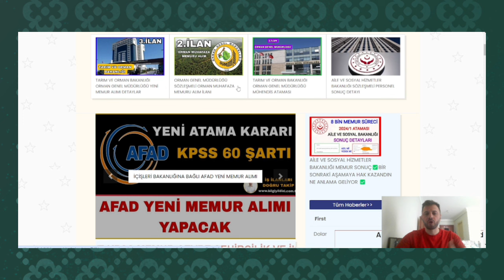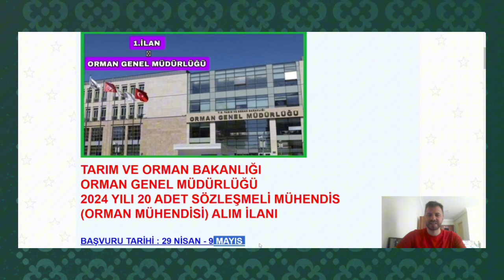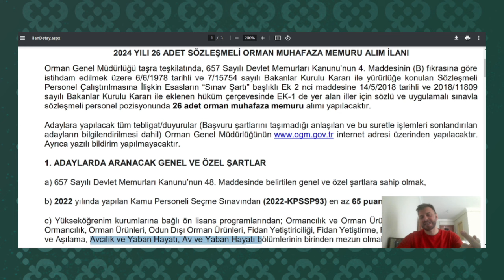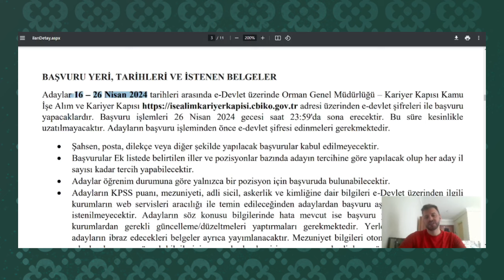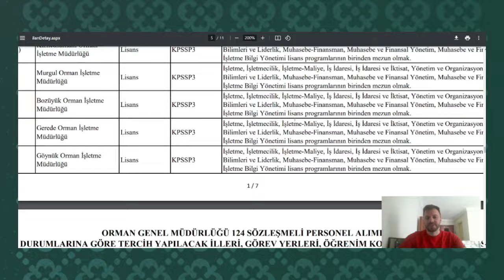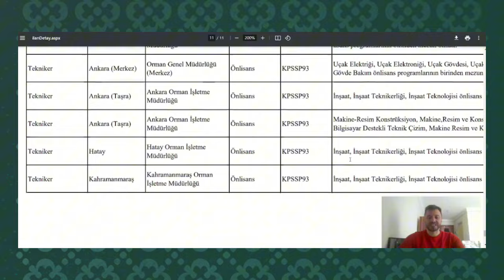YENİ 3 FARKLI ATAMA✅TARIM VE ORMAN BAKANLIĞI YENİ KADROLAR AÇTI✅MEMUR+MÜHENDİS+ORMAN MUHAFAZA MEMUR✅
TARIM VE ORMAN B. 3.İLAN✅
TARIM VE ORMAN B. 1.İLAN✅
TARIM VE ORMAN B. 2.İLAN✅